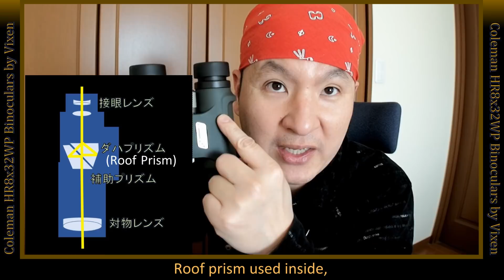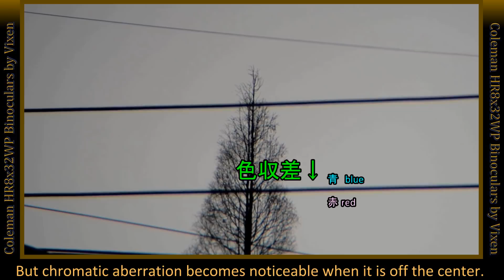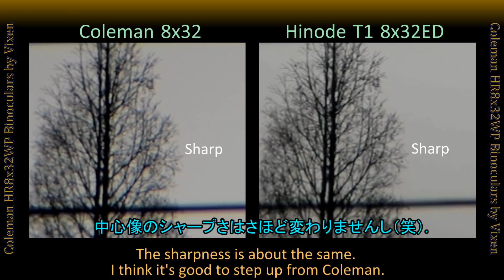悲しい販売終了！ビクセンのコールマン8x32双眼鏡追悼レビュー Eng. Vixen Coleman 8x32 Binoculars Review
天体観測やバードウォッチングの入門機として初心者におすすめしてきたビクセンのコールマン8倍32mm双眼鏡ですが、ディスコンが決定されました。これは私にとって衝撃の出来事です。

追悼の意を込めて、最後のひと押しに役立てたいと、レビュー動画を作成しました。

【過去の動画】
双眼鏡の選び方 for 天体観測

~ABOUT MY CHANNEL [BosqueRico]~
I'm a Japanese YouTuber who likes lenses.
And I’m disseminating information on telescopes, binoculars, microscopes, and cameras for astrophotography.
Unless it is a instant video, the video has English subtitles in advance.